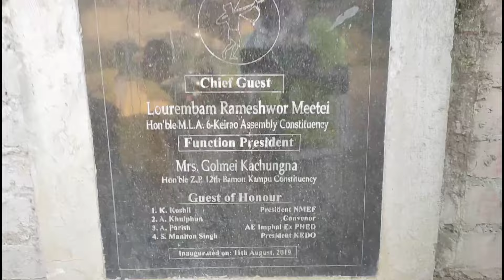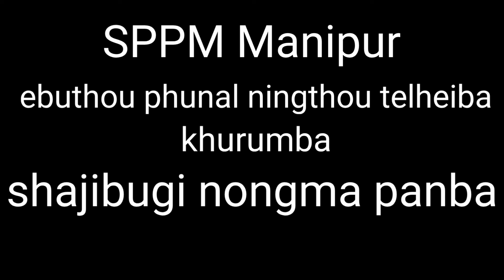ebuthou phunal ningthou telheiba khurumba chatpa // SPPM Manipur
SPPM MANIPUR